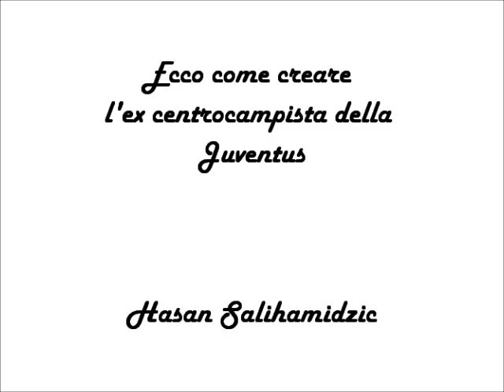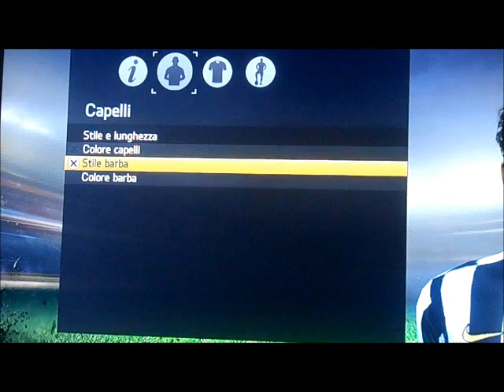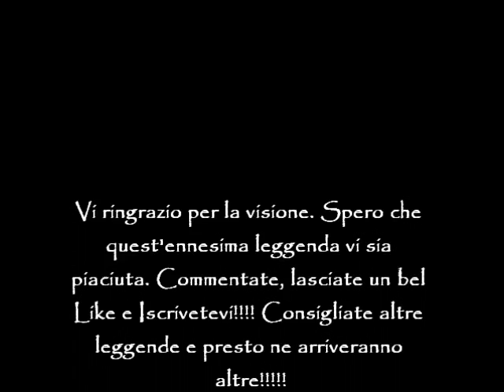Come creare Hasan Salihamidzic su Fifa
Ecco come creare " Brazzo" Salihamidzic su Fifa